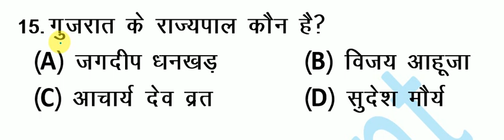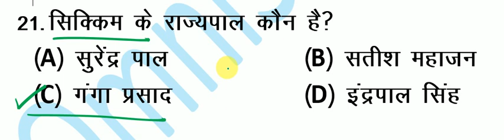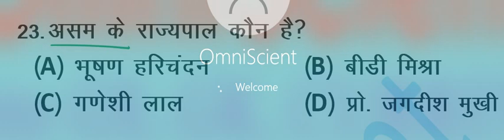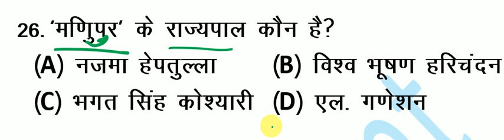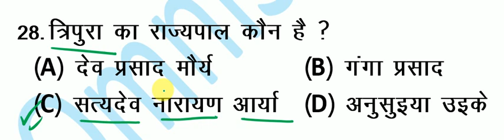सभी 28 राज्यों के राज्यपाल Map से समझे // 28 States Governor GK / Rajyo ke Rajypal | Current Affairs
सभी 28 राज्यों के राज्यपाल Map से समझे // 28 States Governor GK / Rajyo ke Rajypal | Current Affairs 2022 Updates / OmniScient Current Affairs

How to use could How to use should have, how to know Modal Verb, how to use might how to use can, how to use may have, how to use might have it seemed to me, it would seem to me i seem to be i would seem to be it is i who eat emphatic sentences it is i who have gone it was i who should have go it is i who should have go introduction and getting to know i do have. i do not have. i did have. i did not have. i can be. how to use can be. i may have been. i could have been. How to use may with interrogative english. let me go.